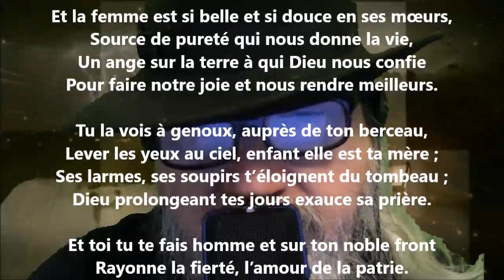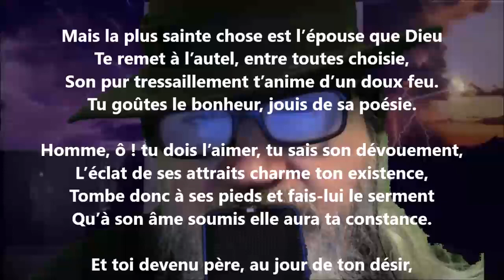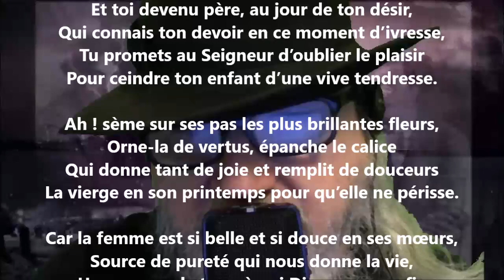La femme - Charles Lévesque lu par Yvon Jean